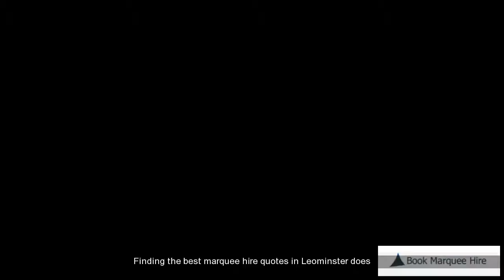Leominster Affordable Marquee Hire